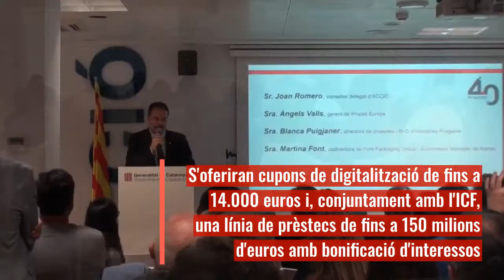Programa ProACCIO 4.0, per imulsar la transformació digital de les pimes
El Departament d’Empresa i Coneixement ha creat el nou programa ProACCIÓ 4.0, amb l’objectiu d’impulsar la transformació de les pimes catalanes cap a la indústria 4.0.